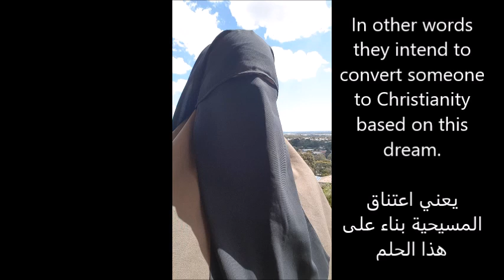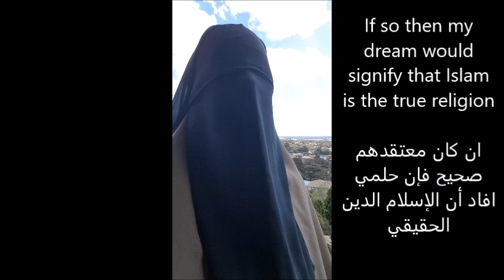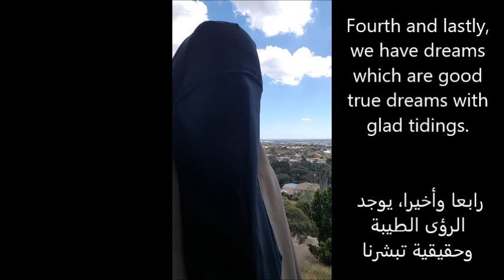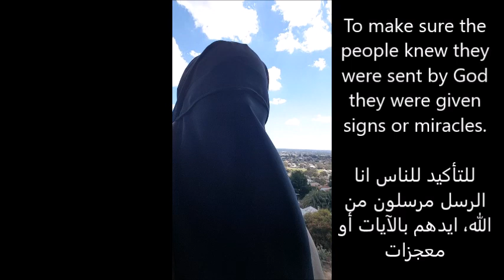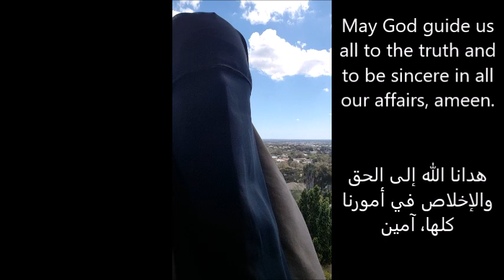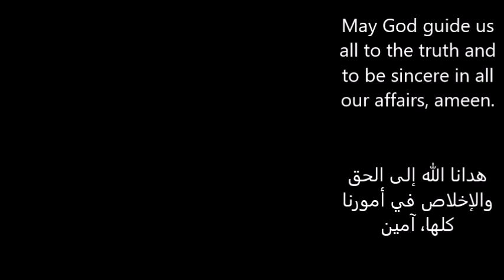Muslim sees Jesus in a Dream ترى مسلمة عيسى ابن مريم في المنام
What does it mean to see Jesus in a dream?